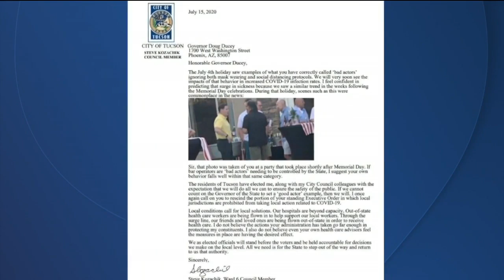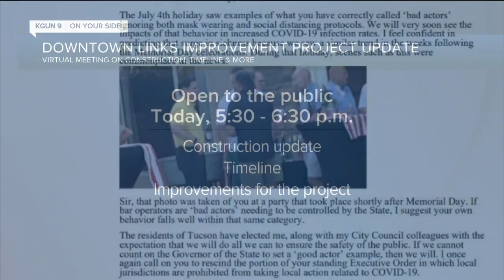KGUN9 On Your Side Latest Headlines | July 16, 8am